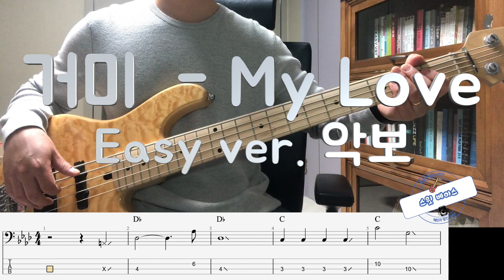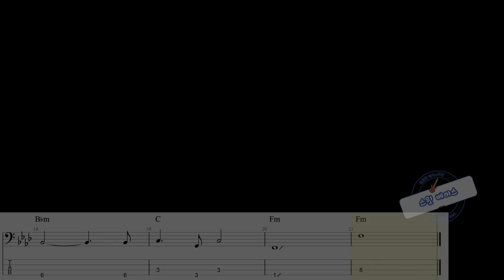[더 킹 : 영원의 군주 OST] 거미 gummy - my love 베이스 커버 bass cover (+easy ver. 악보TAB)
더 킹 : 영원의 군주에 삽입된 거미의 my love를 easy ver.으로 편곡해서 베이스로 연주해보았습니다
블로그 를 방문하시면 패턴에 대한 설명을 보실 수 있습니다